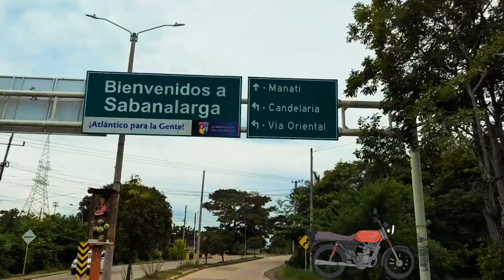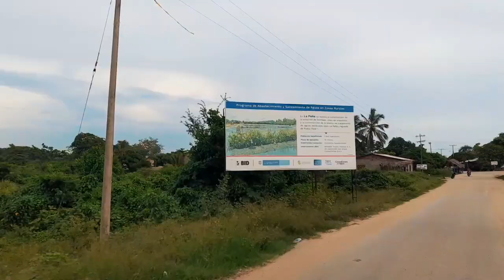✈🕵🏼 Expedicionarios | Con Linda, conoceremos Sabanalarga, Atlántico.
Nuestra expedicionaria de Sabanalarga Atlántico es Linda Zambrano, quien nos llevará a conocer lugares de su pueblo como la alcaldía municipal, el parque principal, la iglesia San Antonio de Padua, el corregimiento de La Peña y el embalse del Guájaro.